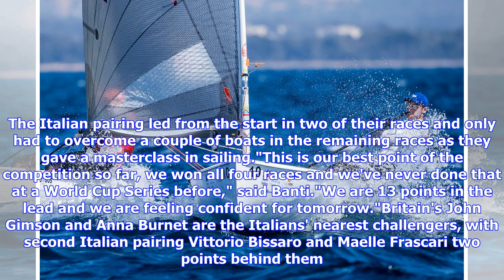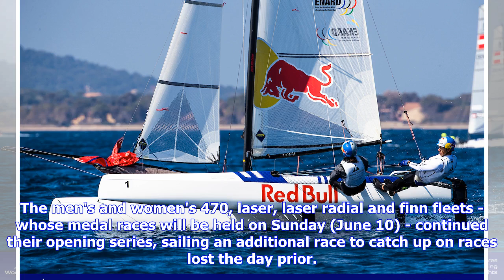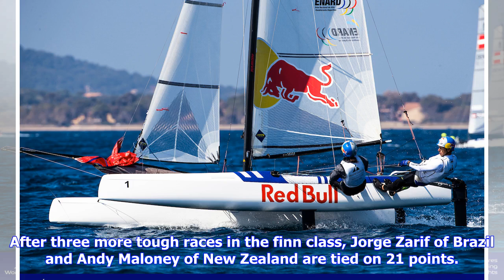Italy's Tita and Banti dominate Nacra 17 class at Sailing World Cup Final in Marseille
Italy's Ruggero Tita and Caterina Banti won all four races in the Nacra 17 multi-hull class on the fourth day of World Sailing's World Cup Final in Marseille. Their outstanding day's racing means they will go into tomorrow's medal race 13 points clear of their nearest challengers at the French port city venue that will host the sailing at the Paris 2024 Olympics. It was a very good day too for France's Olympic bronze medallist Pierre Le Coq, who put himself into a highly advantageous position fo...